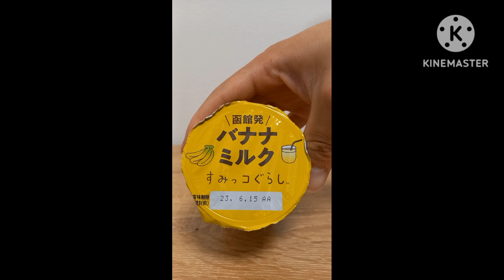2023年6月7日水曜日朝までの動画